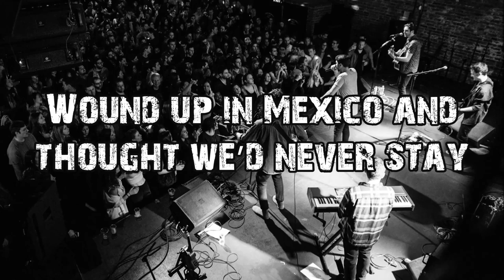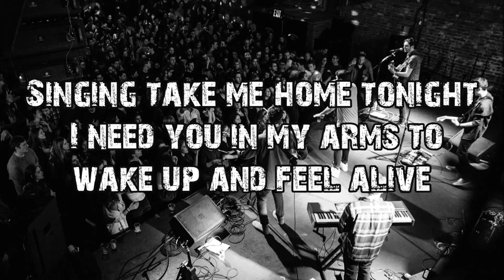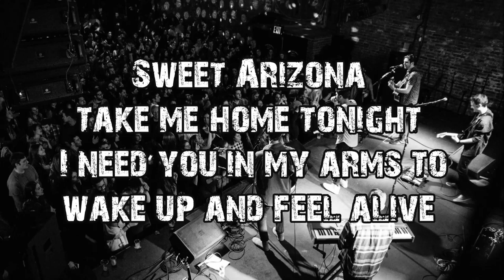East Love - Sweet Arizona (Lyrics Video)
Lyrics:
I met a girl there in the bright side of a dream
 Sweet Arizona, sweet as I had ever seen
 Listening to Rolling Stones and Rolling In The Deep

Drove out to Malibu, got lost along the way
 Wound up in Mexico and thought we’d never stay
 Cold drinks and hot beaches, we danced the night away

(Chorus)
 Singing take me home tonight
 I need you in my arms to wake up and feel alive
 Sweet Arizona
 And yeah I just can’t get enough
 I just can’t get enough no,
 I just can’t get enough of you
 Sweet Arizona

Ooh woah-oh, ooh woah-oh, ooh woah-oh
 Sweet Arizona
 Ooh woah-oh, ooh woah-oh, ooh woah-oh-oh

Her hair was fire red, like red rocks in the sun
 Her eyes were stained glass, like blue under the glacier runs
 Know where we’re going, still don’t know where she came from
 La la li, la la li, la la li

(Chorus)
 Sweet Arizona
 Sweet Arizona

Sweeter than California
 Sweeter than Tennessee
 Sweeter than Colorado
 Sweeter than Georgia Peach
 Started with conversation, now you’re here next to me
 Twenty four seven days are sweet

And Arizona take me home tonight
 But I just can’t get enough

Sweet Arizona
 Sweet Arizona
 Sweet Arizona

 Sweet Arizona
 Sweet Arizona
 Sweet Arizona
 Sweet Arizona…